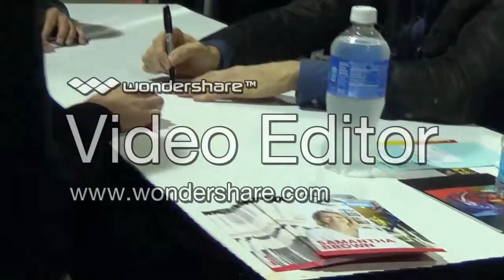come face to face with my favorite Celebrity Traveler: Phil Keoghan